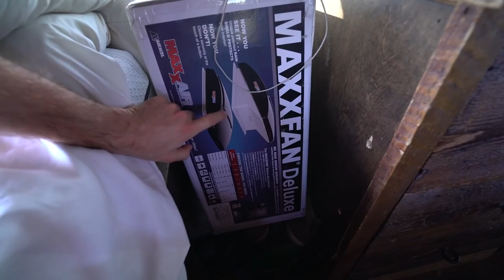She's Leaving // MaxxFan Install on Skoolie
Vlog #355: Had a nice pancake breakfast with Dean, Clare, and Nomadic Movement, then said goodbye to Claradactyl. Me and Dean then installed a MaxxFan in Dan the Adventure Bus!

MY GEAR:
Vlogging + Photography Camera

ADVENTURE GEAR:
2 Way Radio
Electric Skateboard